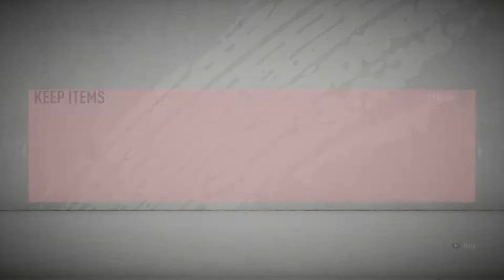OTVARAM NAGRADE! FIFA 20 ULTIMATE TEAM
✔️ Prvi klip novog serijala
✔️ Idemo 50 lajkova za nastavak ovog serijala
✔️ Ukoliko ste novi, ostavite lajk i sub

💻 Specifikacije računara:
🔶 FX 8300
🔶 GTX 1060 3gb 192bit
🔶 SSD Samsung Evo 850 250GB
🔶 8 GB DDR3 HyperX Black